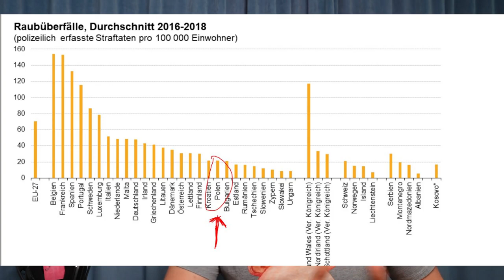Polen - Leben als Rentner in Polen | 4 Wichtige Dinge die dafür sprechen (2023)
Heute im Video sprechen wir darüber welche Vorteile es haben kann als Rentner nach Polen auszuwandern.

Weitere Videos die dir bei deiner Entscheidung zum Thema Auswandern weiter helfen könnten.

Quellen

Kanalbeschreibung
In meinem Kanal möchte ich euch das Wundervolle Polen näher bringen. Ich möchte euch die Unterschiede zwischen das Leben in Polen und Deutschland vorstellen sowie Kulturelle unterschiede und Orte zeige.
Ich Wünsche euch viel Spaß beim schauen :D

Falls du Themen hast, welche ich in einen meiner Videos bearbeiten soll, kannst du es mich gerne wissen lassen. Ich freue mich über jede Nachricht 😍

BITTE HINTERLASS MIT EIN LIKE UND EIN ABO. DAS HILFT MIR UND DEN KANAL WEITER ZU MACHEN :) VIELEN DANK 😃😍

SOCIAL MEDIA

Schreib mich auch gerne auf INSTAGRAM oder FACEBOOK an. 😍

FACEBOOK GRUPPE WO IHR ÜBER ALLES WAS MIT POLEN ZU TUN HAT DISKUTIEREN KÖNNT

Spenden
Über eine Spende würde ich mich riesig freuen 😍

BTC Adresse:
3LnivwNXue2ZBHQ9chnET7wZbrzAGxD4Ev

ETH Adresse:
0xCe228903e878b8D0d48792b0D22Bd0D185e4DF8f

LTC Adresse:
LUXtT4zAqCEUqzfGFFeRgFWZ1BMsdD5NwM

Ich möchte auch darauf hinweisen, dass  Kommentare die unter meinen Videos veröffentlicht werden eventuell für andere Videos verwendet werden.
Wenn Du nicht möchtest, dass ich dein Kommentare verwende, schreib es bitte klar und deutlich unter dem Kommentar mit bei.